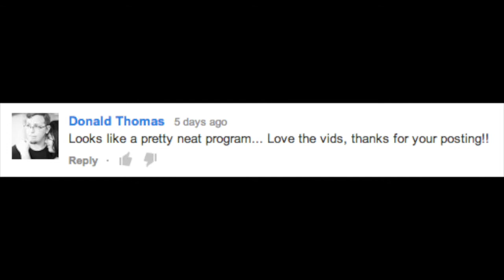Giveaway Winner: X-Mirage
In this video we announce the winner of the X-Mirage giveaway. The winner was randomly picked using a number generator.